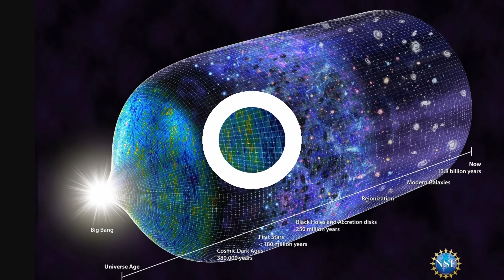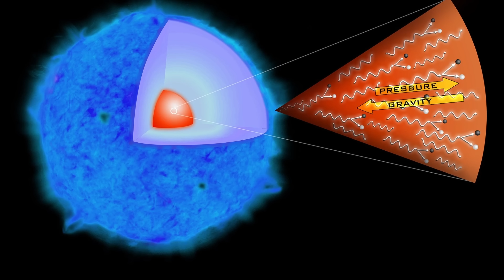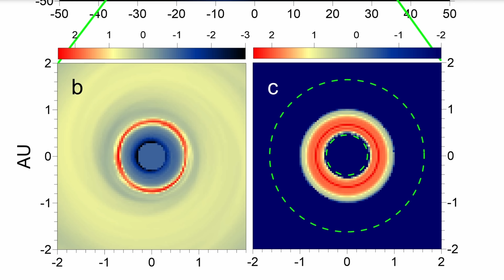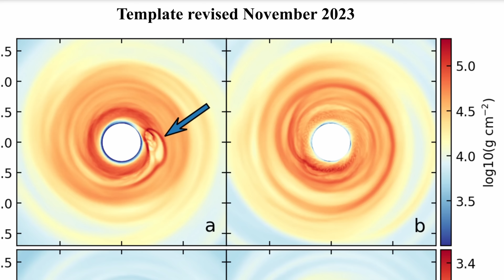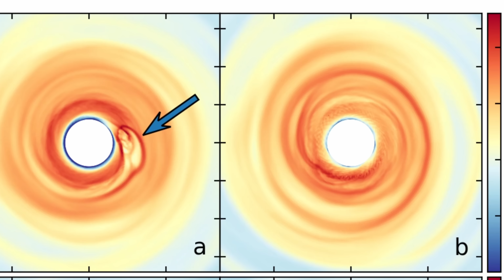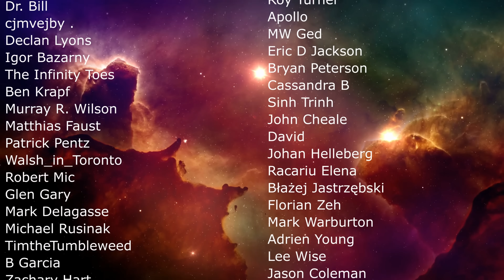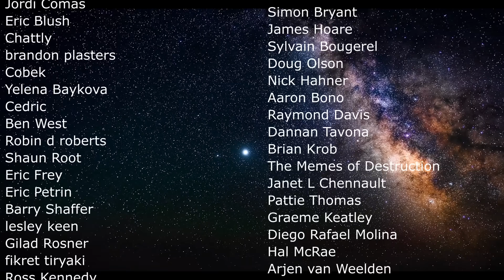Habitable Planets May Have Formed Right After the Big Bang According to New Study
Hello and welcome! My name is Anton and in this video, we will talk about a chance of having habitable planets in the early universe

0:00 How early could habitable planets form?
0:55 What we know about the early universe
2:20 First stars and how they formed
3:50 Could planets have formed so early too?
4:40 New study - early formation of planets was possible
8:25 What this means and conclusions